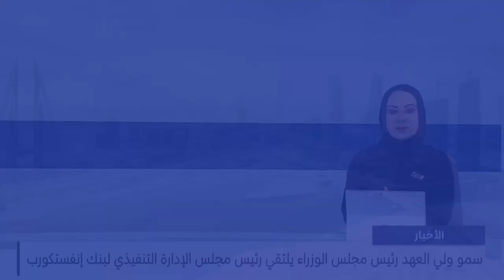البحرين مركز الأخبار : سمو الشيخ ناصر بن حمد يحتفي بالقيادات الشبابية المشاركة في فعاليات شبكة الأمل